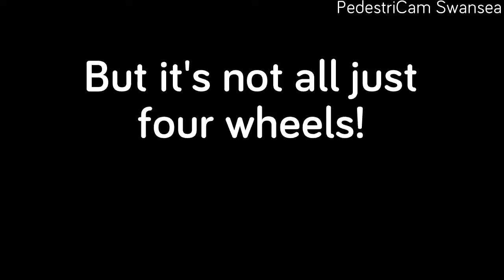PedestriCam Swansea - Compilation 2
PedestriCam Swansea - Compilation 2. Featuring the worst of other road users, from the POV of a pavement warrior!

Apologies for the poor (or non-existent) audio in some places. Camera sometimes likes to record the sound of itself thinking...

Music: "Harvest Time" by Silent Partner, "Uptown" by Topher Mohr and Alex Elena.